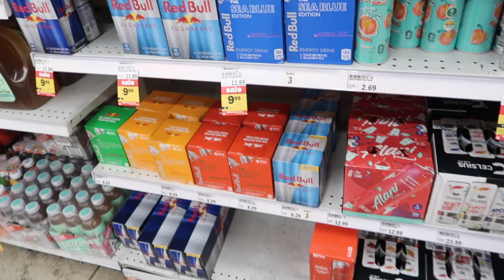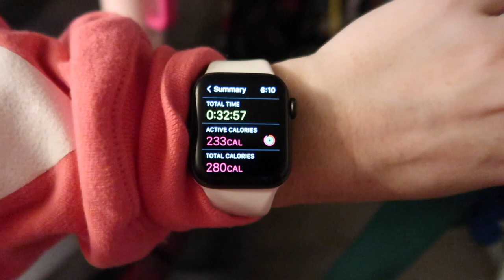WORK MY LAST 3 DAY SHIFTS WITH ME | nurse week in the life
i’m really going to miss day shift… incoming my first three night shifts

vsco: marykatewardlow